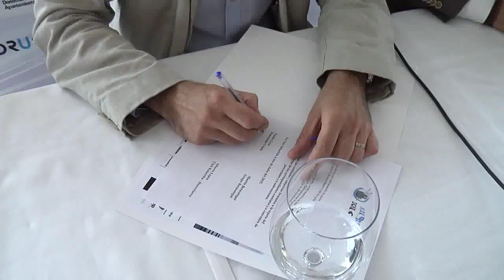Donostiarra, Prentsaurrekoa / Rueda de prensa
Uztailak 2an, Donostiako La Perlan, Donostiarrako presidentea den Alberto Lopez; eta, Eneko Goia, Donostiako alkatea, Martin Berasategui eta grupo Amenabarreko Josu Astigarraga, gure babesleekin egindako sinatze ekitaldia izan zen.

El 2 de julio, en La Perla de San Sebastian, el presidente de la Donostiarra, Alberto Lopez; y, Eneko Goia, Alcalde de San Sebastian, Martin Berasategui y Josu Astigarraga del grupo Amenabar, se celebro un acto de firma del acuerdo con la Donostiarra